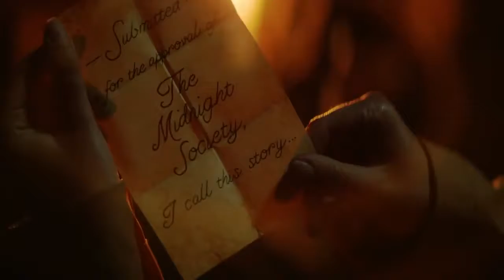Are You Afraid of the Dark?’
The reimagining of the anthology series “Are You Afraid of the Dark?” is coming together at Nickelodeon.

The new limited series, which will consist of three hour-long episodes, will premiere this October and introduce a new Midnight Society group of kids who will tell the terrifying tale of the Carnival of Doom, only to have the events of the story come to life.

“Are You Afraid of the Dark?” was created by D.J. MacHale and Ned Kandel and ran as an anthology series on Nickelodeon between 1992 and 1996. It was set around a group of teenagers who called themselves the Midnight Society and would meet weekly at a secret location in the woods to tell a scary story. The show was revived in 1999 for two more seasons with new writers and showrunners